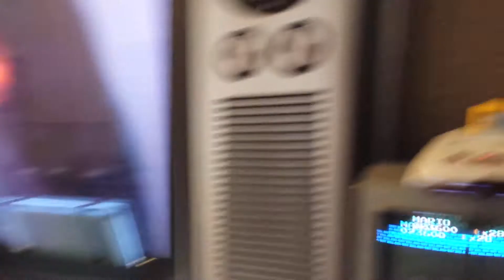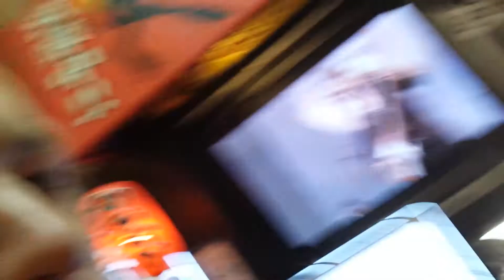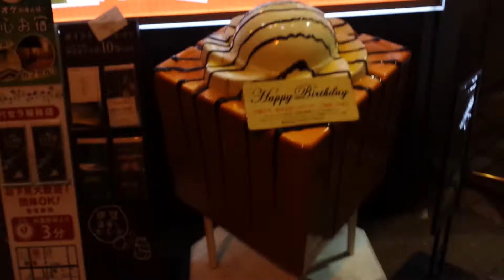JapanVlog 22 - zurück in Tokyo 07.04.2014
Von Akihabara aus. :)